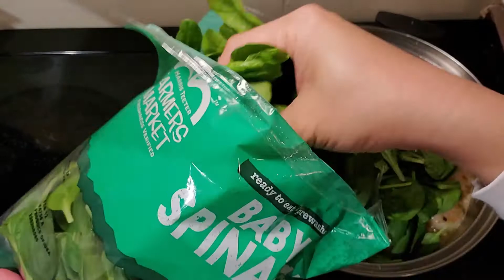How to make garlic buttered Shrimp with spaghetti - Ara's style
Enjoy my very own recipe. Recipes are Spaghetti, Shrimp, garlic, butter and spinach. My comfort food!